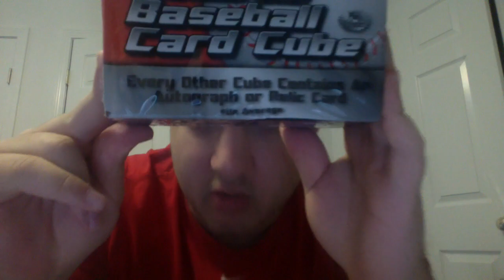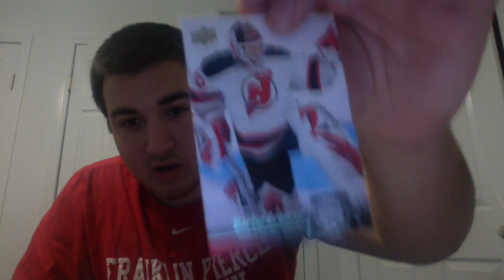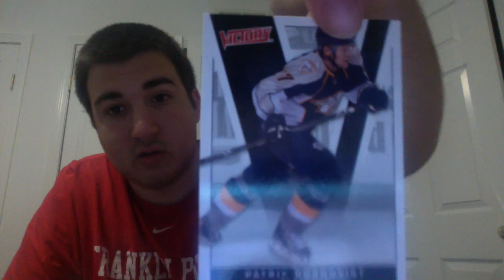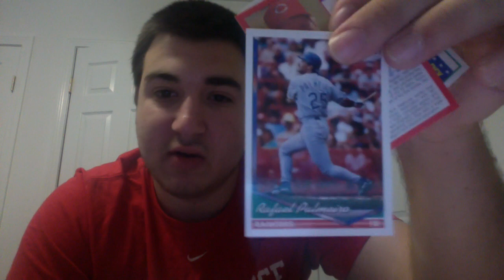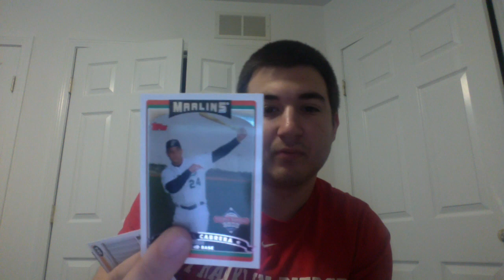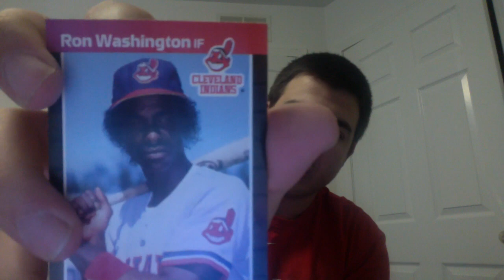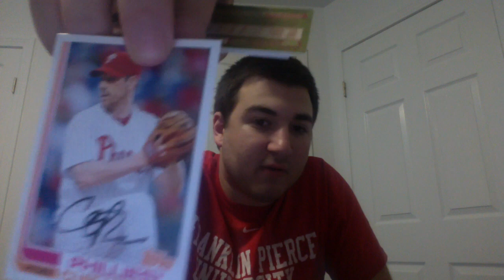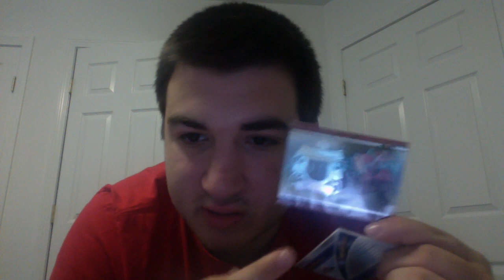Baseball and Hockey Cards: 2 Relics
MLB and NHL cards i got from target